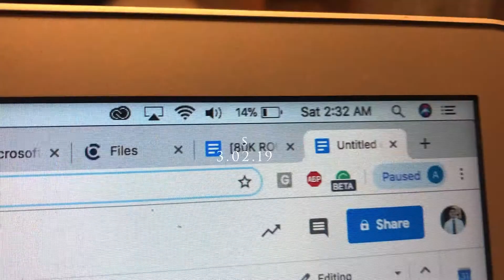7 Days in 70 Seconds - Week 014 - Opportunity Cost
Busy week but it takes busy work for you to not do the work.

Best,
Alexander Rodriguez